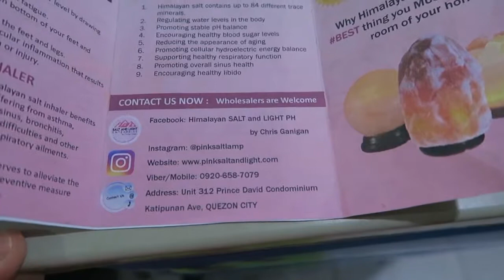Himalayan Salt Lamp Review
Binilan kami ni mame ng Himalayan Salt Lamp pero sobrang tagal na nito samin ngayon ko lang naedit yung video.

Facebook: Himalayan SALT and LIGHT PH by Chris Ganigan